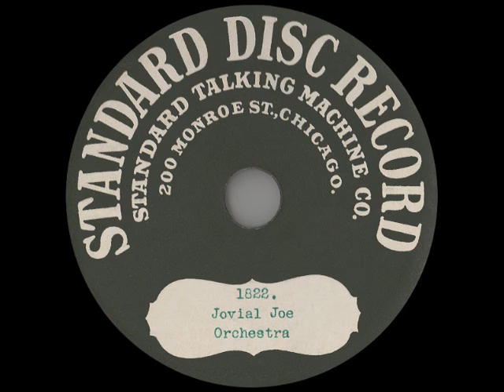Ragtime: Columbia Orchestra - JOVIAL JOE (1904)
(Columbia) Orchestra: Jovial Joe [announced as "Characteristic Piece"]
Standard (Columbia) 1822
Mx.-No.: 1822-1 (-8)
New York, ca. August 1904